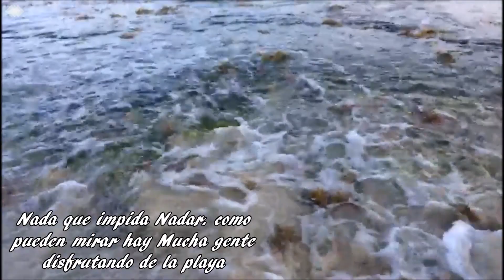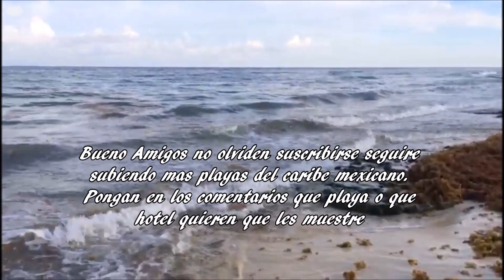Playa Del Carmen Hoy 09 Agosto del 2019 Sargazo / Riviera Maya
SARGAZO / CANCUN / RIVIERA MAYA / PLAYA DEL CARMEN
how is playa del carmen
Playa XCALACOCO